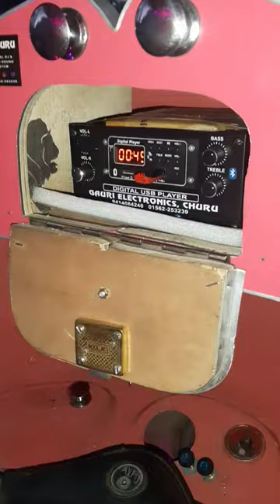auto Riksha music system GAURI ELECTRONICS CHURU